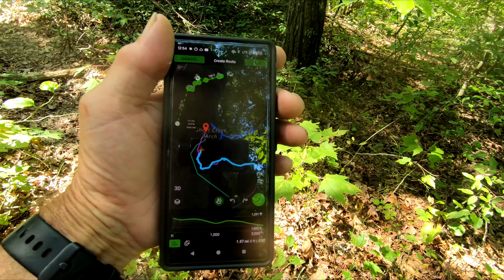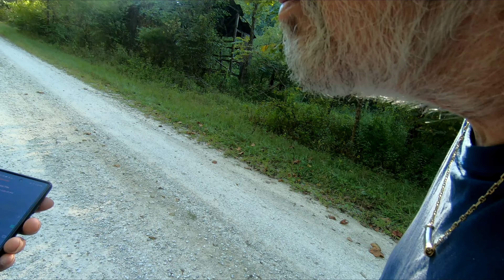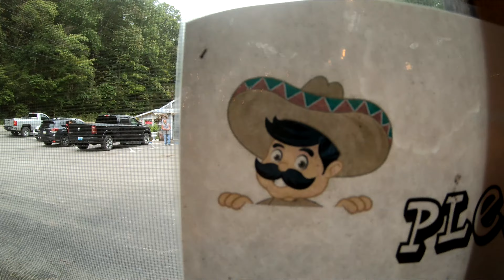Short Creek Arch September 15, 2023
Red River Gorge, Natural Arches, Hiking